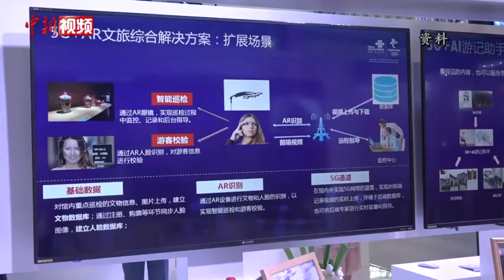工信部：疫情中软件业务收入同比增长8 6%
9月17日，国新办就数字中国建设峰会有关情况举行新闻发布会。会上，国家发改委、国家网信办和工信部对中国的数字化发展做了介绍。

2020年的新冠肺炎疫情中，数字经济发挥了很大的作用。国家发改委高技术发展司负责人沈竹林表示，小到健康码、网上课堂，大到云端举办的博览会，数字经济时刻都在改变我们的生活，改变我们的工作。

工业和信息化部新闻发言人 信息技术发展司司长谢少锋介绍，今年（2020）1-7月份，在疫情影响下，软件业务的收入达到了4.2万亿元，同比增长8.6%。